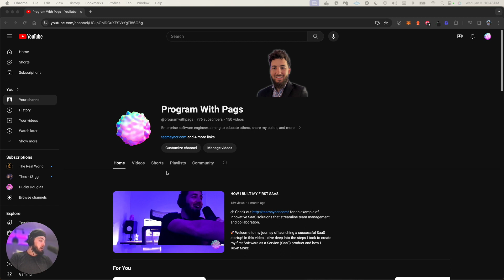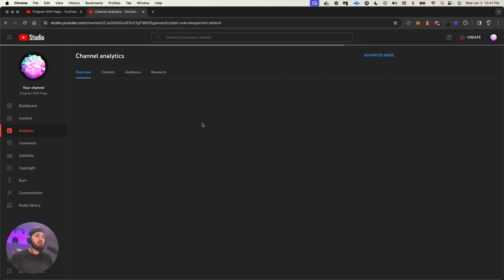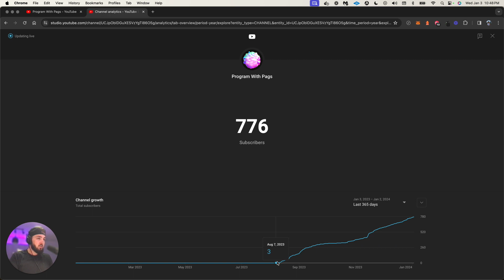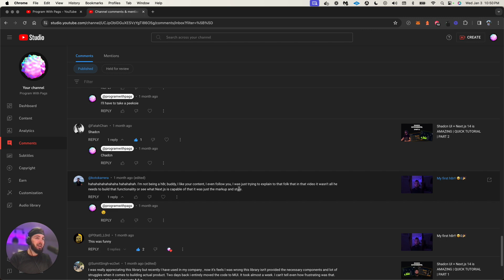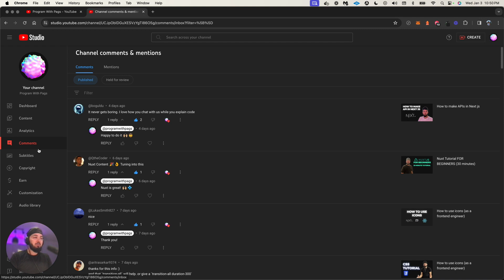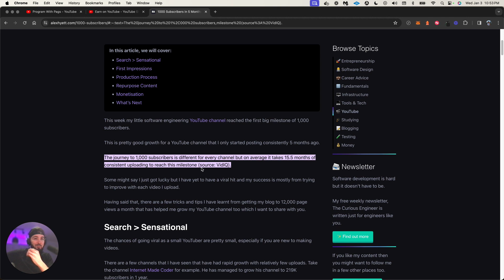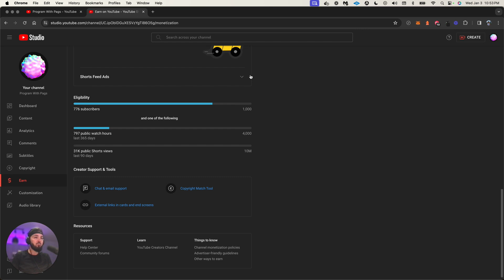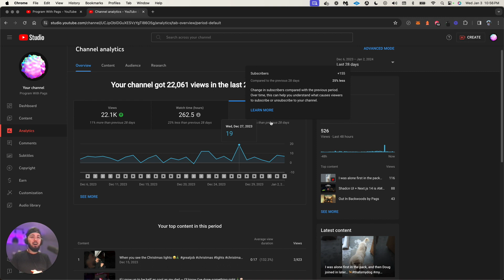I Made HOW MUCH?? YouTube Money 2023 🚀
🚀 Join me on my journey as I reveal my YouTube earnings for 2023! In this eye-opening video "How Much Money I Made from YouTube in 2023," I dive deep into the reality of building a successful Software Engineering channel from scratch. Starting in August 2023, I've grown this channel to 777 dedicated subscribers, garnered over 50,000 views, and shared my passion through 150 insightful videos.

📈 Discover the ins and outs of YouTube monetization and what it really takes to earn revenue on the platform. Despite the impressive growth and engagement, the big reveal might surprise you - I made $0.00! But this video isn't just about the numbers; it's about the journey, the learning, and the passion for software engineering.

👨‍💻 From coding tutorials to industry insights, each video has been a step towards building a community of tech enthusiasts and aspiring software engineers. Whether you're a YouTuber, a software engineer, or someone curious about the financial aspect of content creation, this video offers valuable insights and real-life experiences.

🔍 Topics Covered:

My YouTube Journey: Starting a Software Engineering Channel in 2023
Content Strategy: 150 Videos Covering Software Engineering
Monetization Reality: Earnings Reveal and Insights
Lessons Learned and Tips for New YouTubers
If you're looking to start your own channel or grow your existing one, you'll find valuable tips and real stories here.

Your support means the world and helps me bring more valuable content to you!

Drop your thoughts and questions in the comments below. I'm here to engage with our growing community and answer your queries.